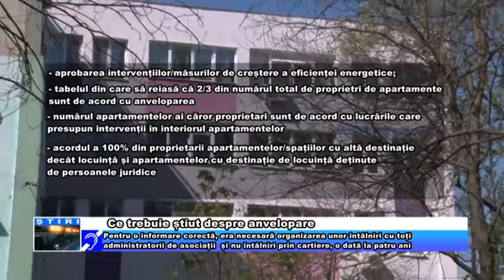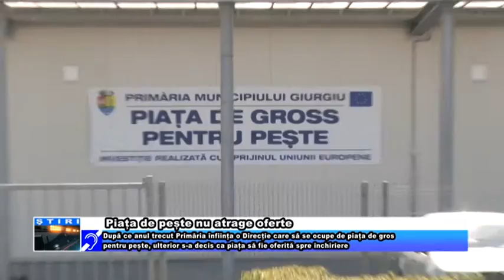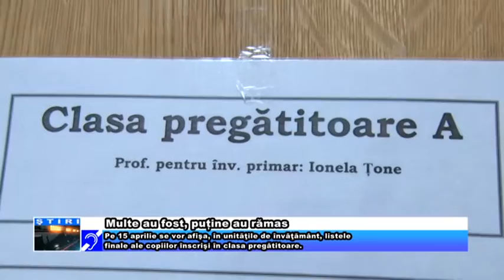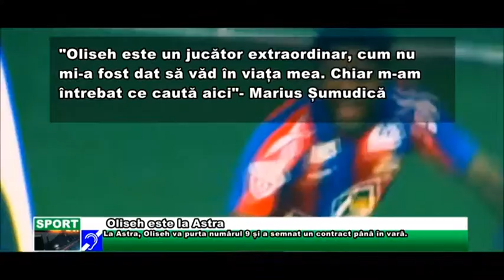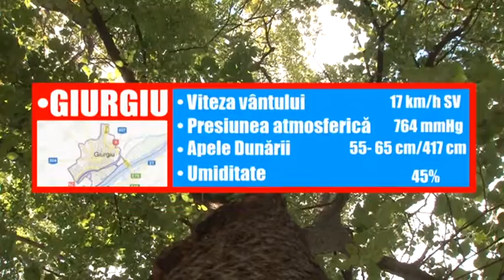Jurnal 30 martie